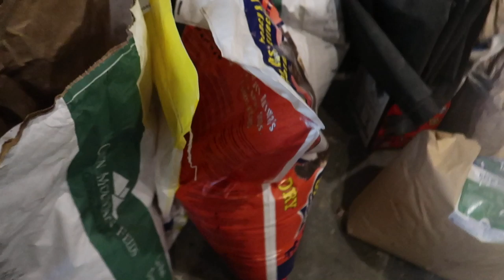We Need to Talk (Big CHANGES Coming)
Daily Uploads!